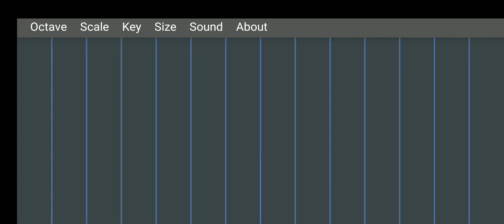Etherpad | Titanic | My Heart will Go On | Titanic Mobile